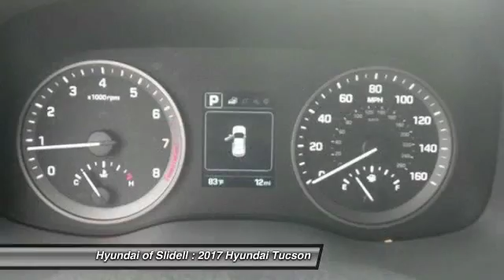2017 Hyundai Tucson Slidell LA 40513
2017 Hyundai Tucson SE - $24620

298 East Howze Beach Rd